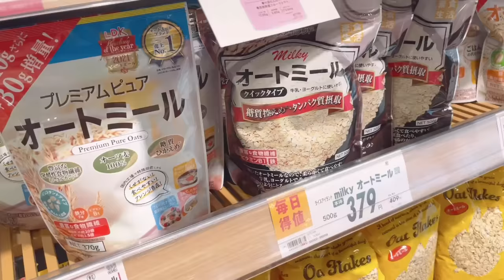Daily Life Living in Japan| Grocery Shopping after Work| Ordinary Friday Night Routine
✨Sharing my ordinary daily life living alone here in Japan. For today’s video I’m going to
share my ordinary weekend routine.I also went to supermarket for a grocery shopping after work and cook Japanese food. I also went at ¥100 shop to buy some stuff.

Hope you enjoyed watching my ordinary life routine in Japan, cooking Japanese food and grocery shopping video.